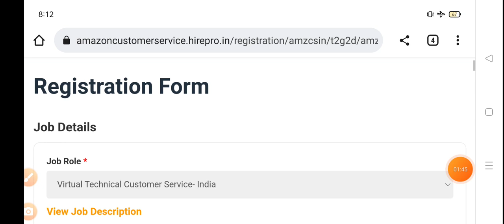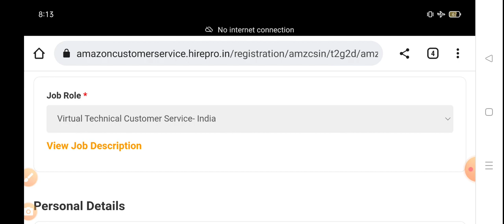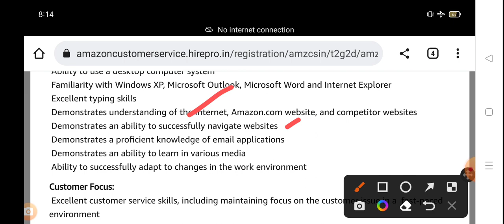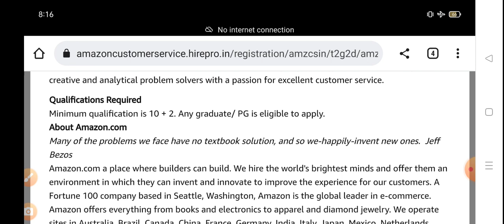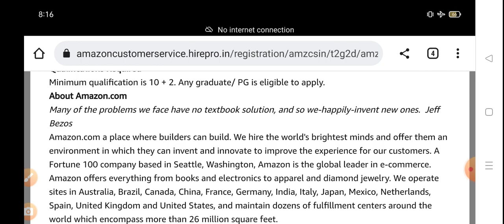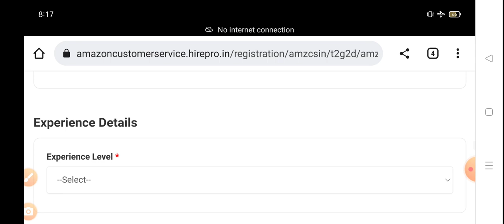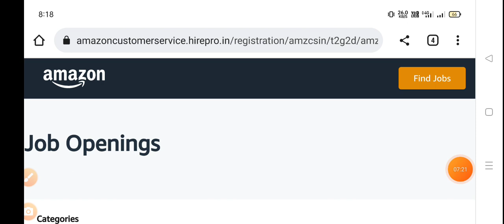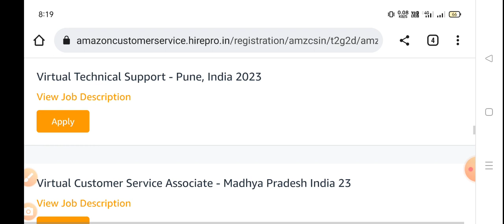AMAZON RECRUITMENT 2023....Work From Home Job🏠 |Freshers eligible |Salary RS 38000 |free laptop